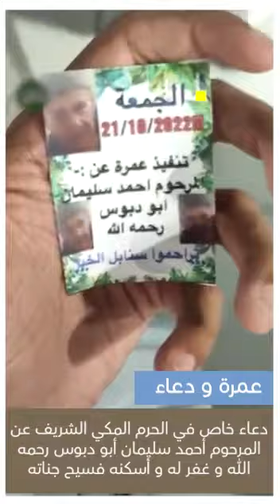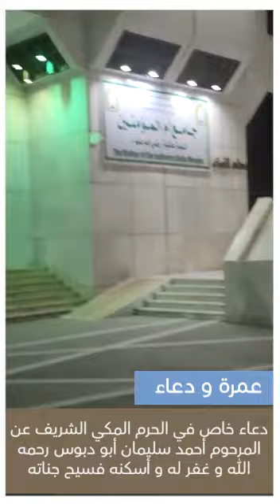دعاء خاص في الحرم المكي الشريف عن المرحوم أحمد سليمان أبو دبوس رحمه الله و غفر له و أسكنه فسيح جناته